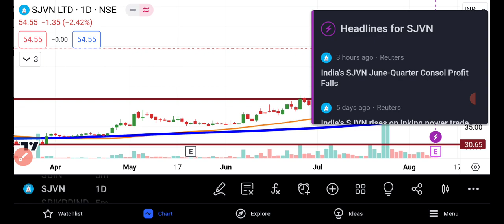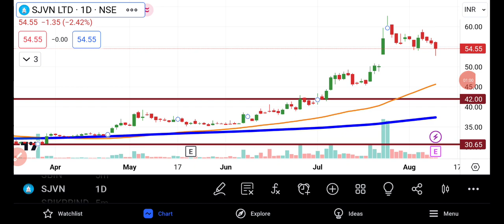SJVN Share Latest News | SJVN Share Price | Share Market Latest News